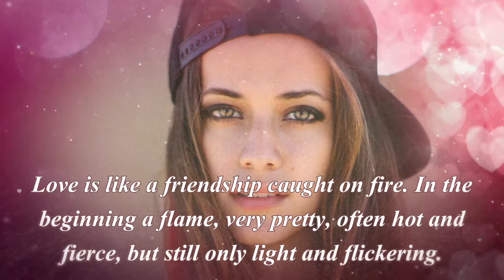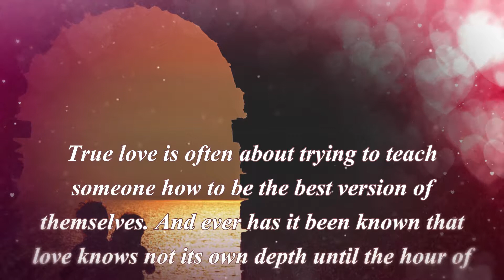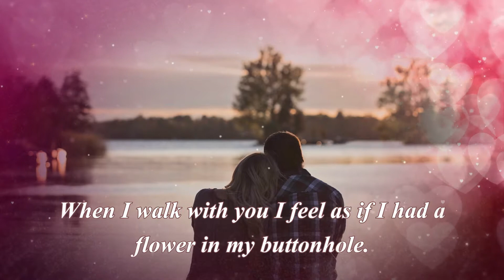Love. Quotes. As love grows older, our hearts mature and our love becomes as coals, deep-burning.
Love. Quotes.  As love grows older, our hearts mature and our love becomes as coals, deep-burning and unquenchable.

Love is like a friendship caught on fire. In the beginning a flame, very pretty, often hot and fierce, but still only light and flickering.

The real lover is the man who can thrill you just by touching your head or smiling into your eyes - or just by staring into space.

Tradition wears a snowy beard, romance is always young.